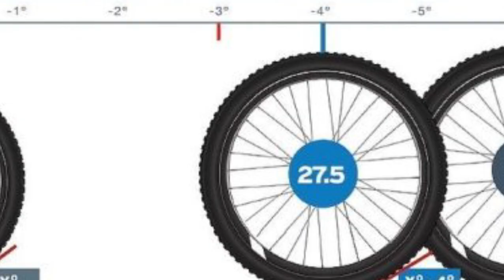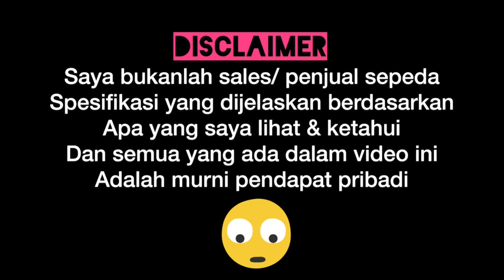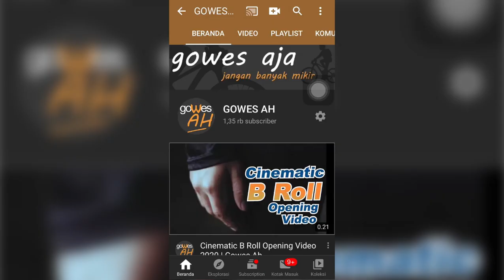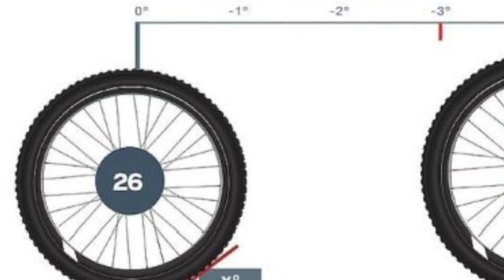MTB UKURAN 29 INCH | 29ers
Assalammualaikum
Salam Gowes,

🎵 Track Info:

Title: RETRO Xcape by Lucjo

 • Lucjo - RETRO Xca...
YouTube Music:

 • Lucjo - RETRO Xca...